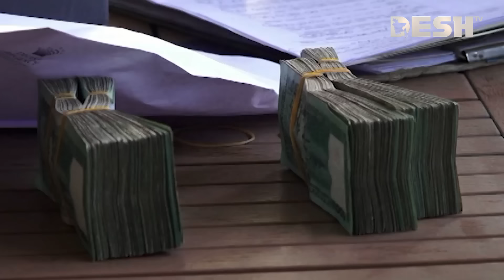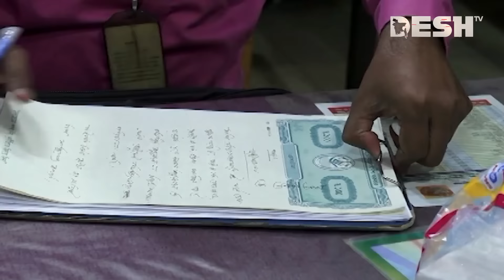অনিয়মে খাজানা রেস্তোরাঁ সিলগালা রিজেন্সিকে জরিমানা | RAJUK | Dhaka Regency | Khazana | Desh TV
»» Office Address:
42, Shaheed Sangbadik Selina Parveen Sarak, Malibag 1217 Dhaka, Dhaka Division, Bangladesh